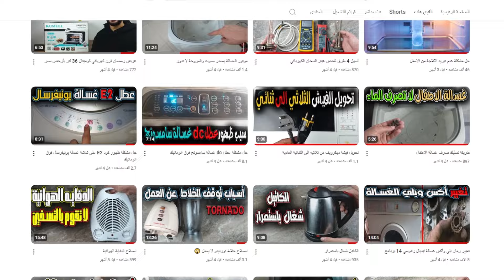اصلاح كاتل بيعمل قفلة عند التشغيل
تصليح غلاية الماء الكهربائية
اعطال كاتل المياه
1. الغلاية الكهربائية لا تقوم بالتسخين
 2. الغلاية تستغرق وقت طويل للتسخين
3. الغلاية  تفصل بسرعة
4. عدم فصل الغلاية عند الوصول إلى الغليان
5. وجود مشكلة في مفتاح التشغيل
6. الغلاية الكهربائية تسرب المياه
7. الكاتيل لا يسخن
لتتعرف علي طريقة فحص الكاتل وطريقة الاصلاح كل ما عليك مشاهدة هذا الفيديو للنهاية